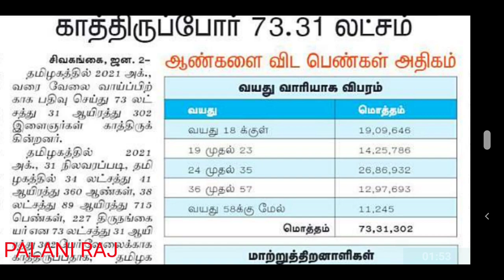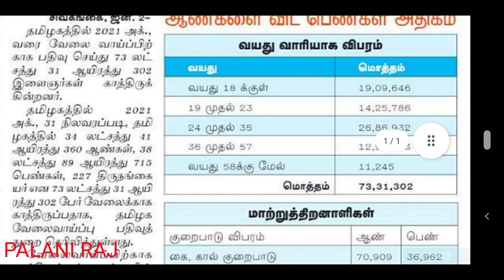TNEB | TNUSRB | TRB | MRB | TNPSC | MHC | TNFUSRC | தமிழக அரசு வேலைவாய்ப்பு துறை |TN EMPLOYMENT 2022